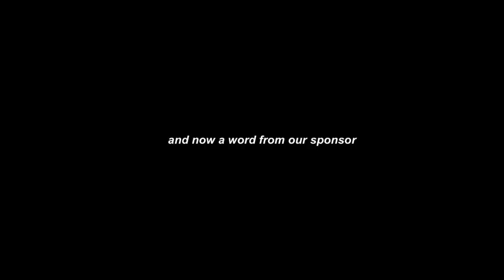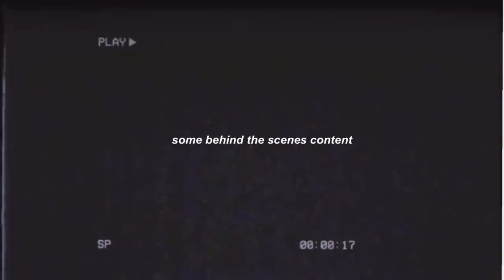I leave YouTube for 5 seconds and...😭😂 | UPDATED Q&A ft my friends | Lombe Posa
Hey guys! I literally say this in every description but I’M BACK😂 from a long exam week😭
However, I’m here w the video I promised!
I hope you enjoy and have a good laugh w me🤣

FOR ADVERTISEMENTS/PROMOTIONS
Music credits!